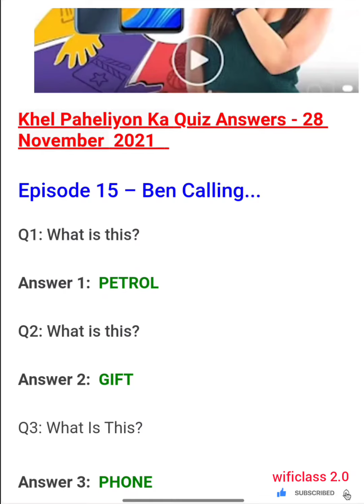khel Paheliyon ka season 2 episode 15 answers | khel Paheliyon ka quiz season 2nd answers today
about video -
friends, in today's video, i have provided you the answers of all the episodes of flipkart today. hope you like this video very much.